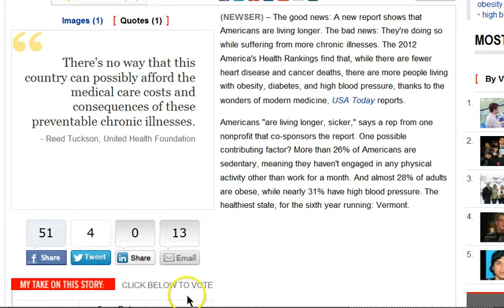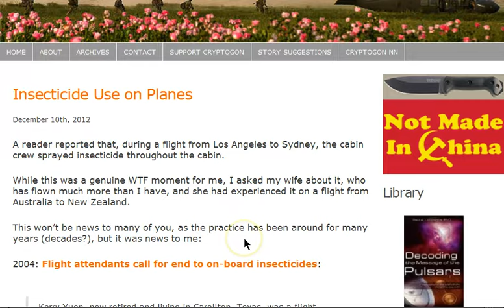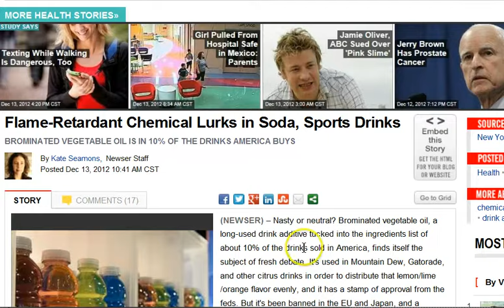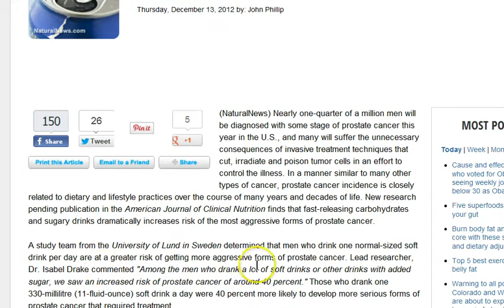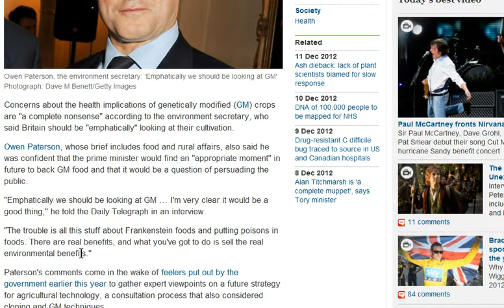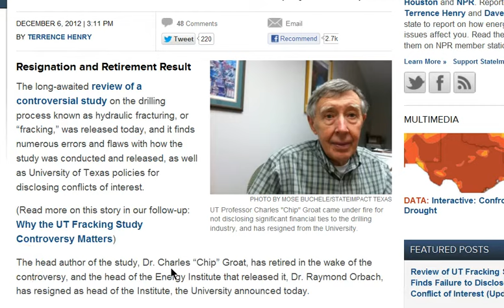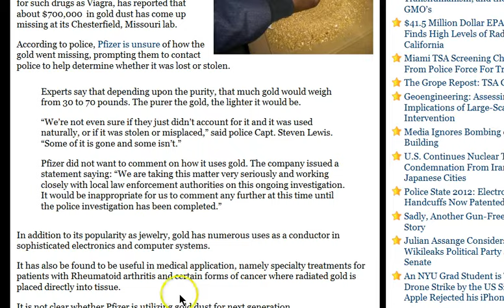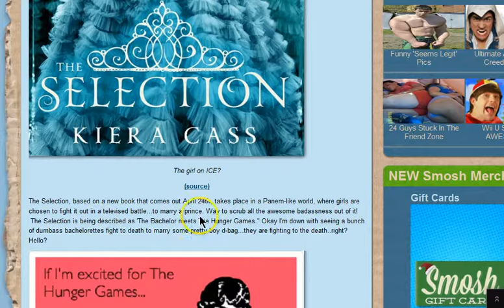GGN: Another Barbie Girl Born, GMO a Good Thing: Enviro Chief, Insecticides Used in Airplanes?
Daily soft drink serving boosts aggressive prostate cancer risk by 40 percent

Most Popular Weight-Loss Drug Strongly Alters Other Drug Therapies, Study Suggests

Tiny Bhutan to Move to 100% Organic Farming Methods; Most Farmers Already Farm Organically

Mexico hit by diabetes epidemic as processed American foods take over

Review of UT Fracking Study Finds Failure to Disclose Conflict of Interest (Updated)

 Hand-held dental x-ray machines linked to cancer risks, emitting 10 times the radiation of normal x-rays

Chaos as winter vomiting cases hit 750,000 and force hundreds of wards to close

$700,000 In Gold Goes Missing from Pfizer Pharmaceutical Lab

Mother goes to court after fleeing with seven-year-old son to avoid forced cancer treatment

Girl close to dying from leukemia saved by HIV virus

U.N. Commission Calls for Legalizing Prostitution Worldwide

Scientists create condom that protects against sexually transmitted diseases by dissolving inside the body

Nano-Tech Gone Wild: Bill Gates Funds Development of Cloth That Delivers Contraceptive and HIV Drugs

Americans Want Federal Gov't Out of State Marijuana Laws

One Direction's Niall Horan Adds Another--Unpleasant--Celeb Kiss To His List

Hasbro to Meet Girl Fighting for Less 'Girly' Easy-Bake

Big Pharma Parkinson's drug turns ordinary family man into gay sex addict

'I wanted to swap commuting for cuddles': Britain's adult babies open up their nurseries for new documentary

I'm a Barbie girl too! Living doll Valeria Lukyanova meets her match - and now the pair intend to take America by storm

A 'Hunger Games' Inspired TV Show In The Works?